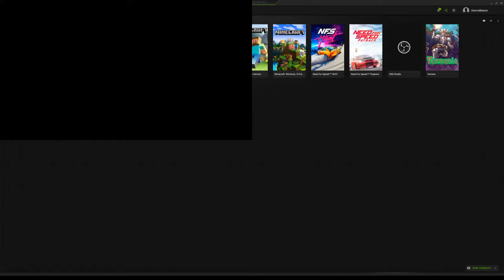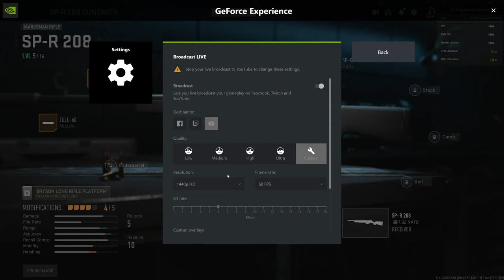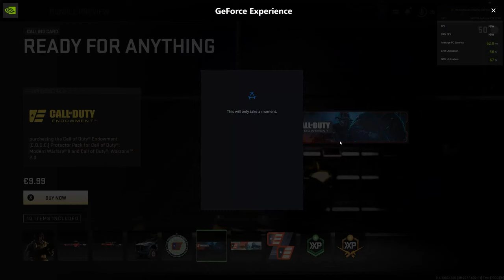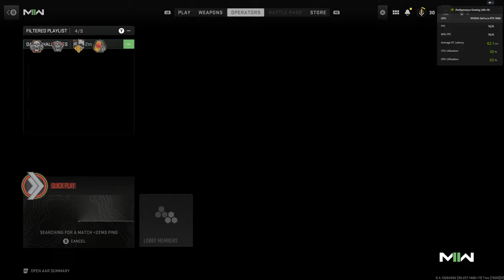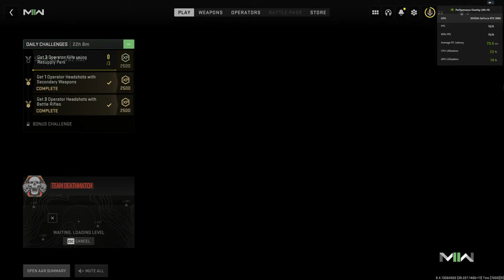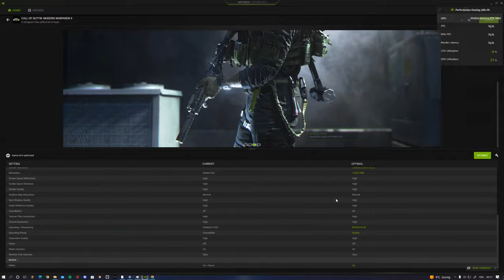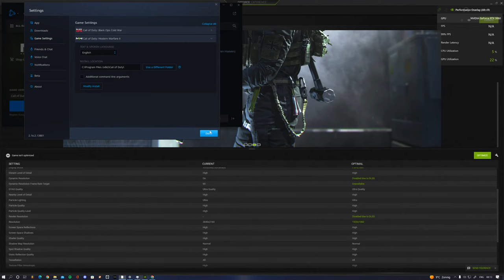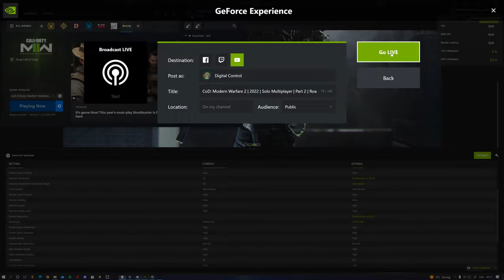Modern Warfare 2 | 2022 | Vault Edition | Let's Play